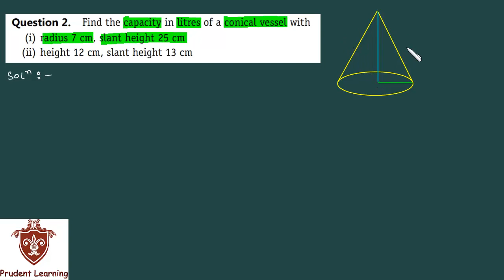CBSE Class 9 Mathematics l Surface Areas and Volumes l NCERT Excercise 13.7 Q2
CBSE Class 9 Mathematics l Surface Areas and Volumes l NCERT Excercise 13.7 Q1
We provide complete NCERT textbook exercise solutions in video format. For more video and study material Visit our

We hope you must be a great time preparing for your exams via watching our videos. Do communicate to us about your feedback by commenting in our videos.

We would love to hear about your progress.

Wishing you most more for your exams .